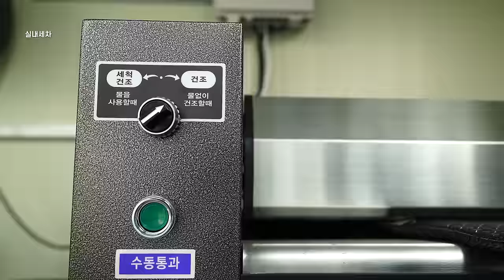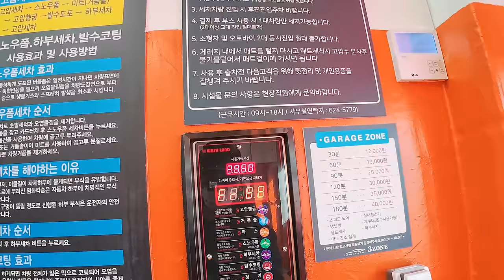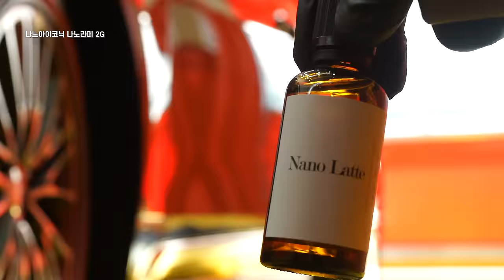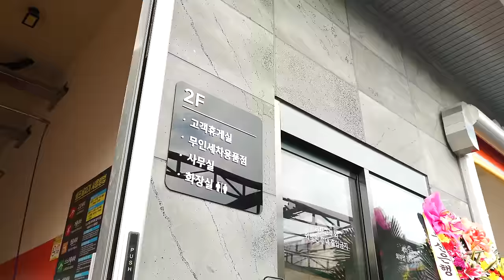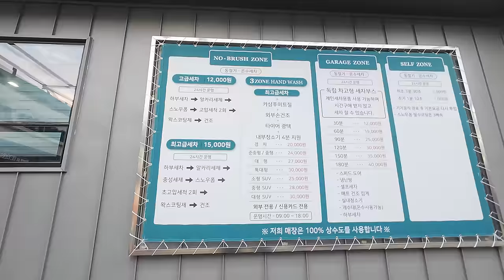부산 최초 최대 실내세차장 3ZONE에서 세차를 해봤습니다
부산 최초 최대 실내세차장인 3존워시에서 세차를 해봤습니다
노터치세차장 셀프세차장 개러지세차장이 한곳에서 모두 이용할 수 있고
실내에서 세차하고 야외에서 나머지 작업을 할 수 있는 곳입니다

3ZONE WASH
부산시 남구 석포로 134

개러지존
1시간 1.9만
2시간 3만
3시간 4만

셀프존
3000원 기본 3분30초
1000원 추가 1분 10초
스노우폼 3배속

5만원 현금결제시 6만원충전

0:00 인트로
0:32 실내세차
3:15 실내코팅
4:58 휠타이어 세정
5:56 외부세차
8:23 발수코팅 제거
10:39 유리막코팅
12:31 무인세차용품점
13:37 마무리